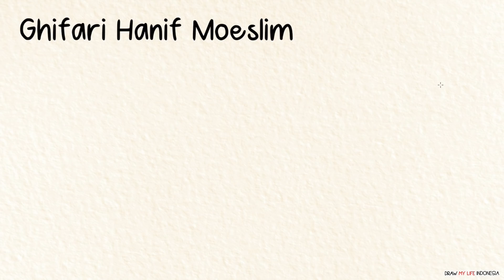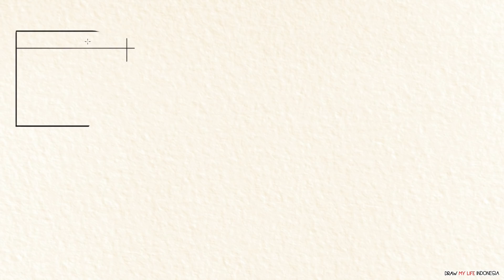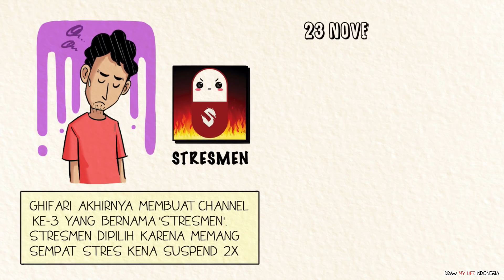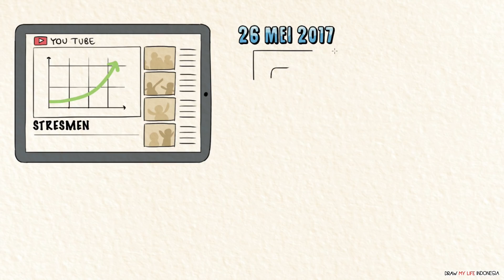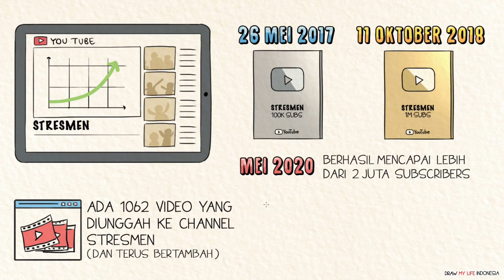STRESMEN - DRAW MY LIFE INDONESIA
Special Thanks to our Scriptwriter :
- Pristiqa Ayun Wirastami ( IG : pristiqaaw )
- Mastilah ( IG :itsmeilah_)

Selamat Datang di video DRAW MY LIFE : STRESMEN. Di video DRAW MY LIFE ini, kita akan membahas kisah perjalanan hidup idola kami yang lainnya yaitu Kak Ghifari Hanif. Kita sangat excited membuat konten ini karena kita juga salah satu fans garis keras Kak Hanif atau Pakmen ini.

DRAW MY LIFE INDONESIA adalah channel youtube yang tayang 2x seminggu dan saat ini kami satu-satunya channel di Indonesia yang khusus membuat konten DRAW MY LIFE secara rutin. Kami akan membahas tentang artis, selebgram dan youtuber yang sedang trending di Indonesia bahkan mancanegara. Terima Kasih.